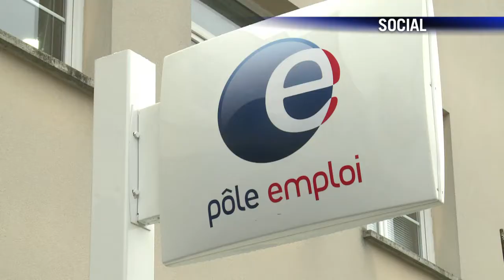AFP - Le JT, 1ère édition du jeudi 27 novembre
AFP - Le JT, 1ère édition du jeudi 27 novembre. Durée: 01:30 -Ebola: un premier vaccin prometteur selon les résultats préliminaires d'un essai -Environnement: la 3e Conférence environnementale s'ouvre sous le signe de la "mobilisation" -Social: pas de miracle attendu pour les chiffres du chômage d'octobre -Etats-Unis: vidéo accablante pour le policier qui a tué un enfant de 12 ans à Cleveland -Insolite: à la veille de Thanksgiving, la dinde "Cheese" sauvée par une grâce présidentielle